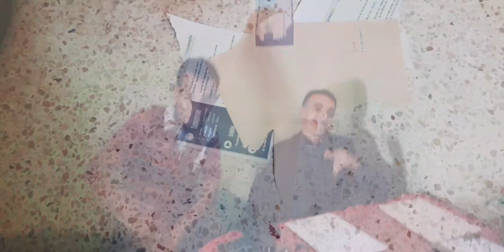كواليس الفيلم القصير__________معانات الشباب المغاربة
أشكر كل شخص وضع الثقة الكاملة في هذه القناة و أتمنى أن ينالكم محتوى هذه القناة و أعدكم إنشاء الله المزيد من العطاء

Je remercie tout le monde d'avoir fait pleinement confiance à cette chaîne, et j'espère que le contenu de cette chaîne vous attirera, et je vous promets, si Dieu le veut, plus de dons